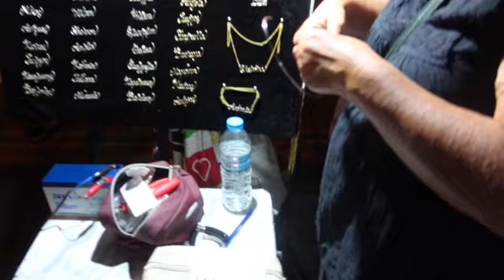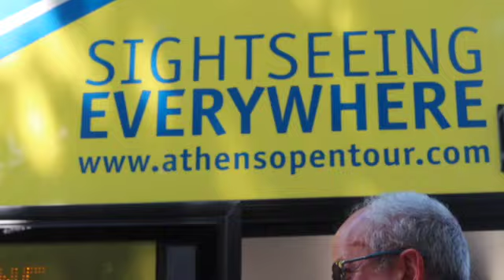SUMMER IN ATHENS!! TOURS, ACROPOLIS, SNACKS, SHOPPING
HEY GUYS!! its been a fat minute but here's this messy vlog in Athens :) Athens was the first stop in our 3 week holiday...last year so yes this video is very very late whoops. Anyways, Athens was a pleasant surprise, cannot wait to visit again!! I'm still getting used to vlogging so im missing so much content but I hope you enjoy...kissesss xxx